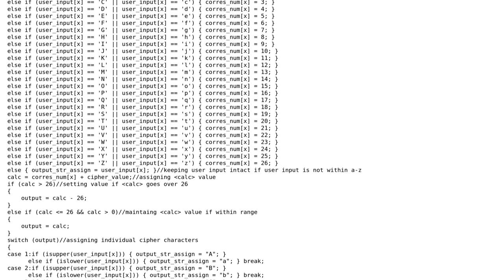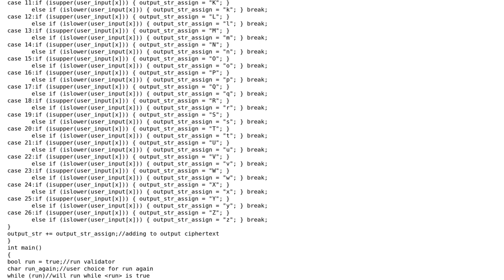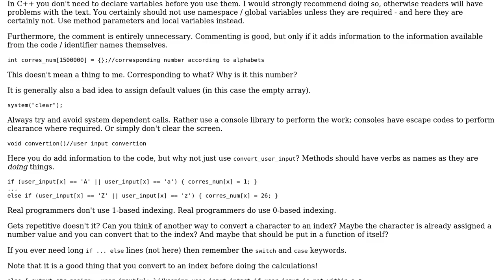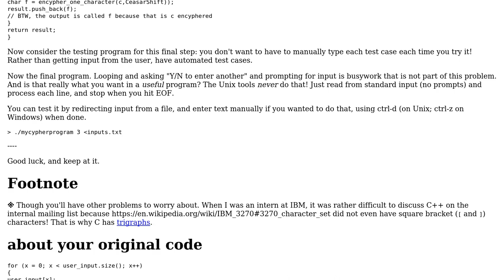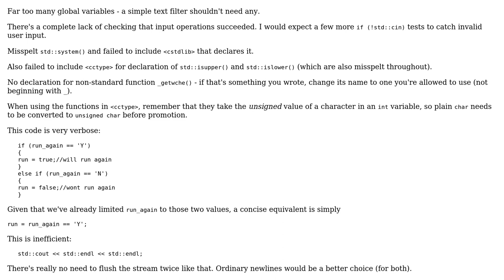Code Review: caesar cipher (rot‹2-25›) (3 Solutions!!)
Code Review: caesar cipher (rot‹2-25›)

With thanks & praise to God, and with thanks to the many people who have made this project possible! | Content (except music & images) licensed under CC BY-SA | Music | Images & others | With thanks to user Toby Speight user Maarten Bodewes user JDlugosz user Axel Bozic and the Stack Exchange Network Trademarks are property of their respective owners. You are responsible for your own actions.